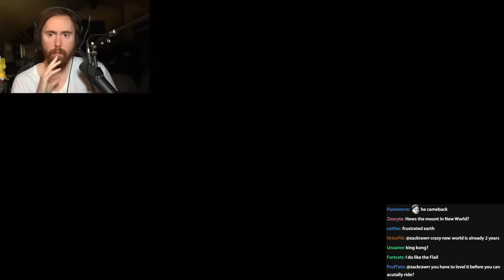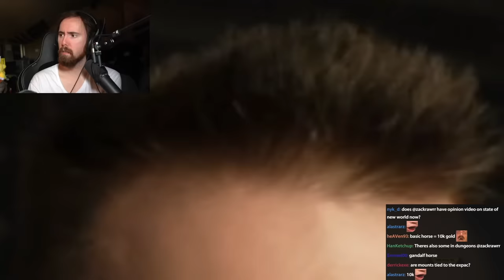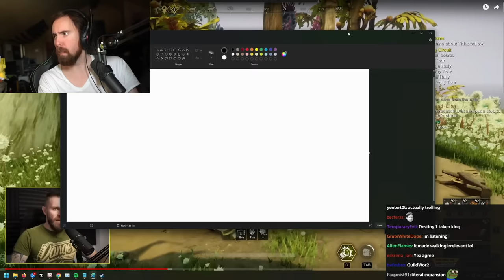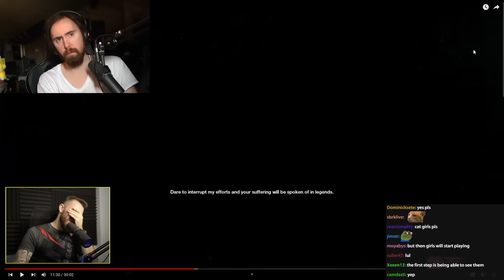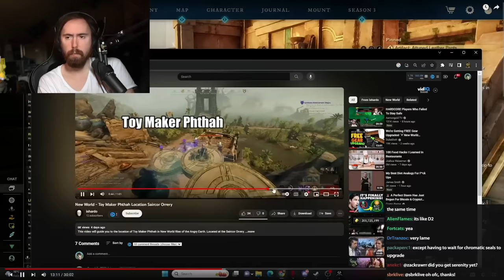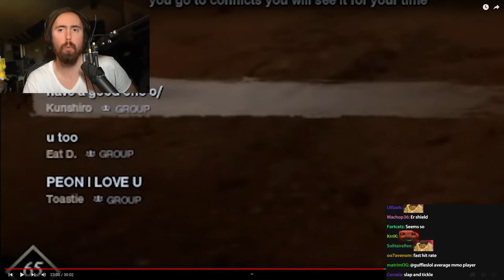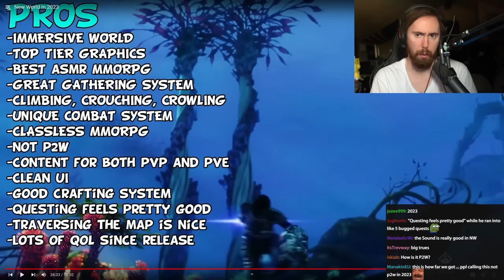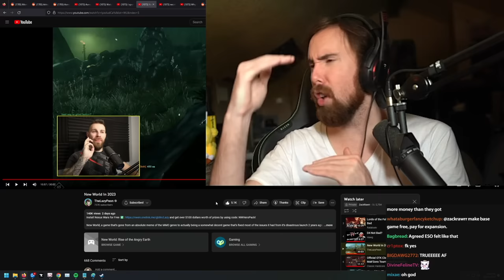New World in 2023 | Asmongold Reacts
New World, a game that went from an absolute joke of the MMO genre to a decent game that's fixed most of the issues it had from its disastrous launch.